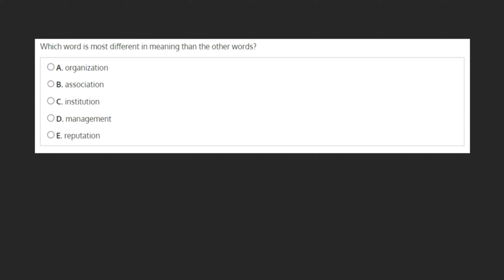Word Knowledge Practice 2-- Question 13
This video provides a solution to a Word Knowledge Practice question, which is a part of the Reading Comprehension Tutorial by iPREP.